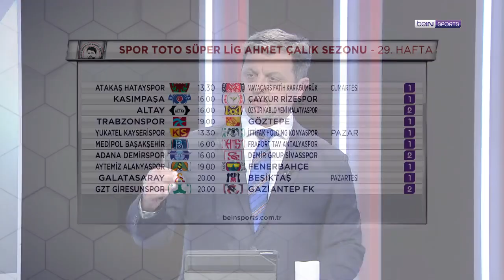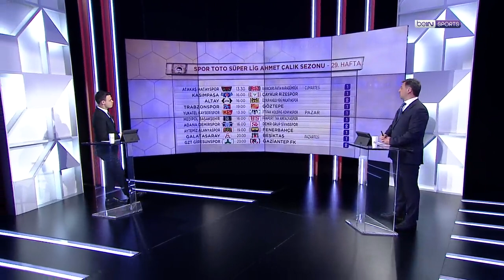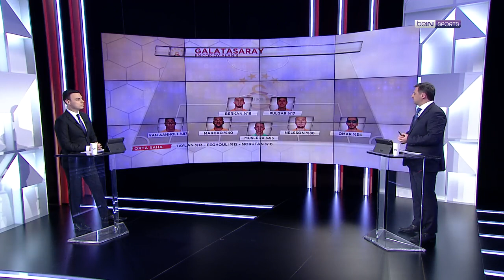29. haftanın taraftar kadroları, Galatasaray - Beşiktaş| Sanal Direktör |Cihan Erduran & Raşit Altun